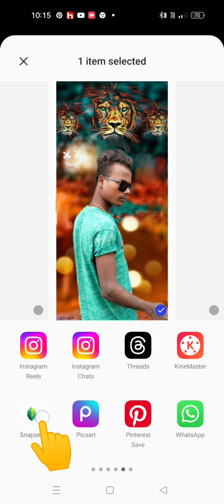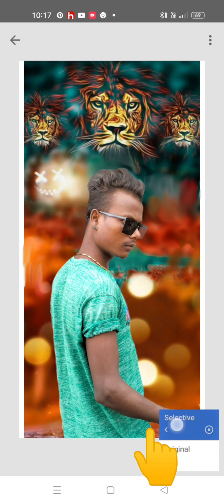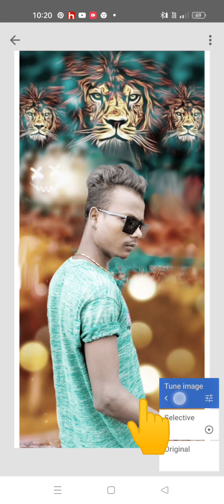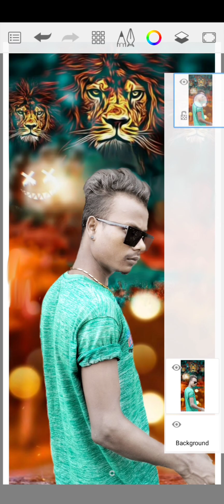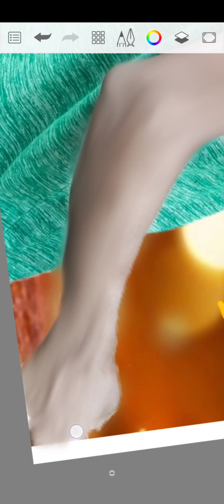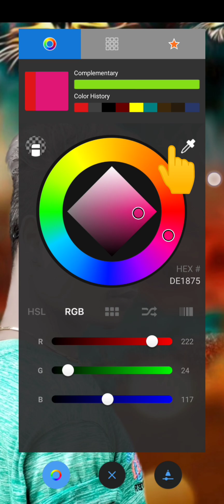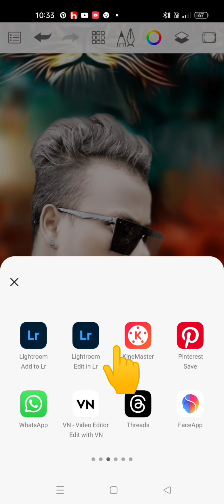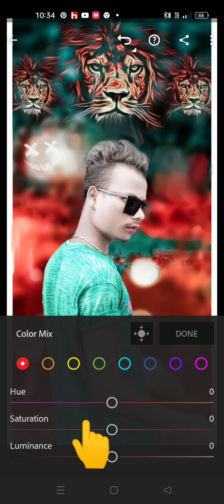mobile photo 📲🎨🖌️ edit video face gora AVN smooth3 apps full HD photo kevel 😍